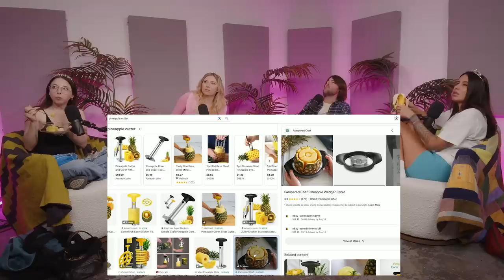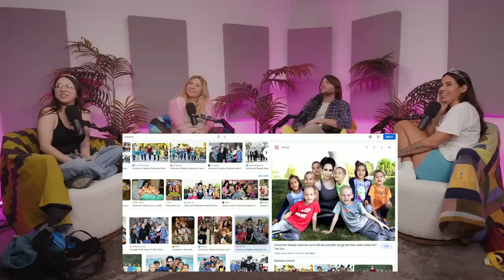Annie is Engaged! & The Coppola Rom Com Rollercoaster w/ Robert Schwartzman | Ep 130 | Trash Tuesday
RocketMoney - Cancel your unwanted subscriptions and manage your money the easy way by going
Simply Spiked - Go to drink simply spiked dot com slash TRASHTUESDAY to find out how to get your hands on Simply Spiked Lemonade and NEW Simply Spiked Peach.

0:00 Annie is Engaged!
14:46 Robert Schwartzman Gives the Guys Perspective on Engagements / Robert Schwartzman’s Roller Coaster Engagement
45:26 Esther’s Engagement & Dry Wedding Plans
50:33 Robert Schwartzman’s Wedding Reception Fiasco
56:02 Annie’s Wedding Plans
58:34 Over the Top Wedding Vows
1:06:13 Robert Schwartzman Somehow Predicted His Twin Boys
1:14:50 An Update on Octomom & Redhead Seeds

Send us your Trash Tuesday fan mail!

Podcast Producer: Pete Forthun